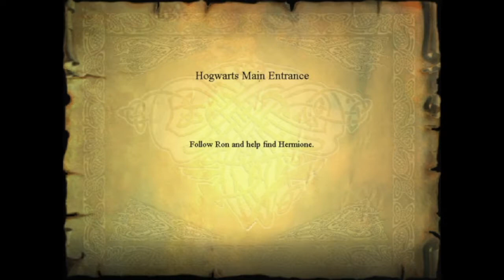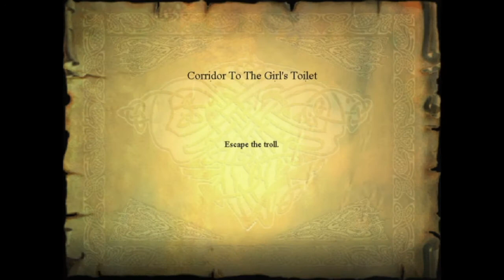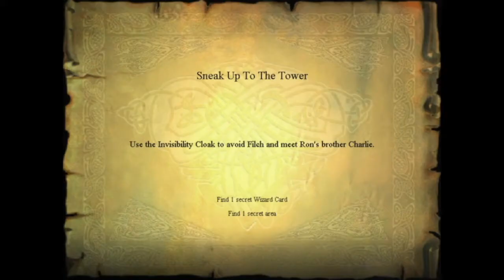Harry Potter and the Philosopher's Stone #08 · LET'S PLAY - Troooollll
STEAM ACCOUNT